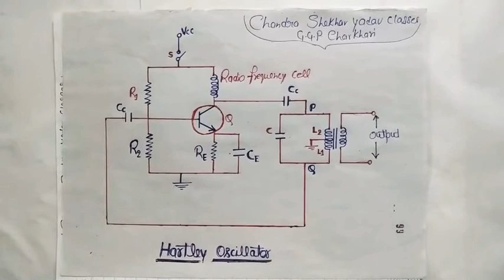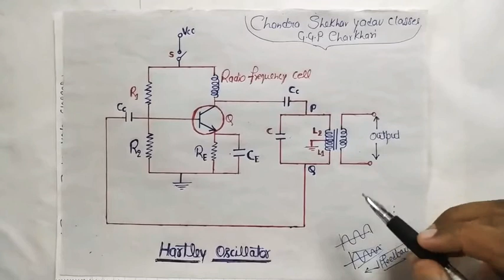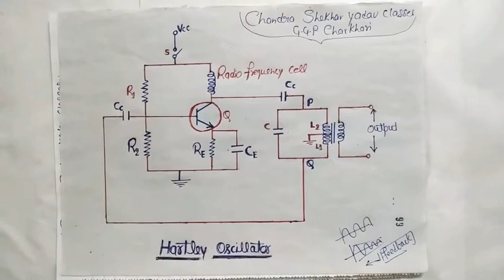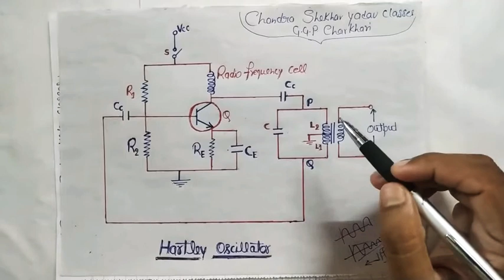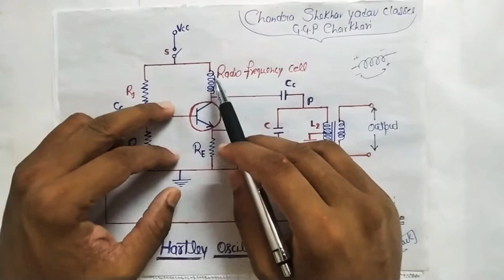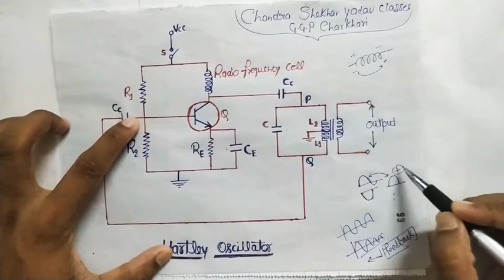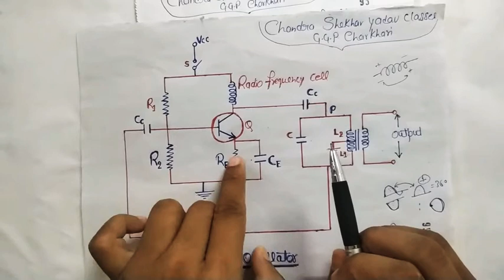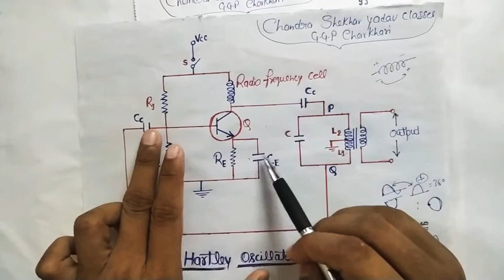Hartley Oscillator, Signal generators lect-50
BTech, Polytechnic